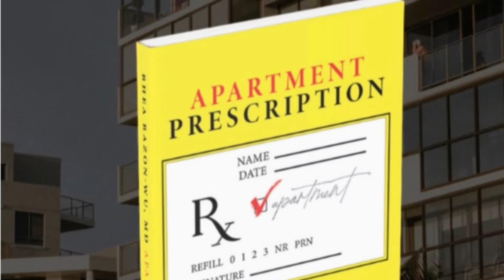George and Jaden moving items to new property acquired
No work too small or too big.

The 2 employees of Apartment Prescription George and Jaden.

Half 🏫 day today after their report card was released for the 1st trimester performance.

Now headed to the new property and to Lowe’s learning the meaning of hard work.